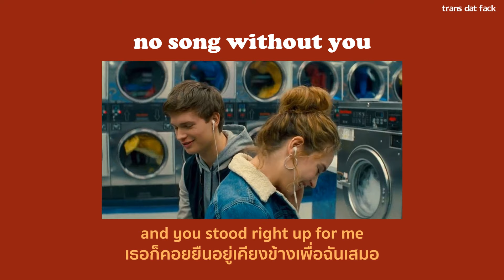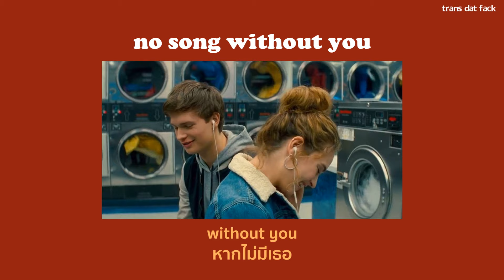[THAISUB] no song without you - HONNE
- no song without you HONNE lyrics
- no song without you HONNE แปลไทย
SONG : no song without you
ARTIST : HONNE
(lyrics video and translated by Handsome Boiiii 5555)